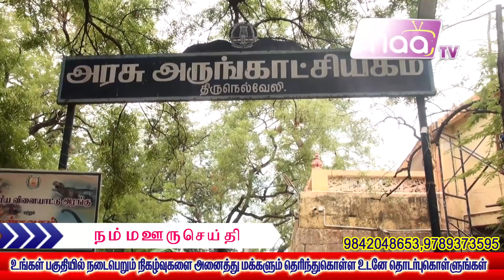திருநெல்வேலி வரலாற்று பண்பாட்டு கள ஆய்வு மையத்தின் இரண்டாம் கூட்டத்தொடர்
திருநெல்வேலி வரலாற்று பண்பாட்டு கள ஆய்வு மையத்தின் இரண்டாம் கூட்டத்தொடர் இன்று நெல்லை அரசு அருங்காட்சியகத்தில் நடைபெற்றது